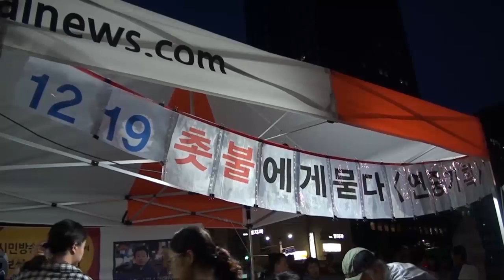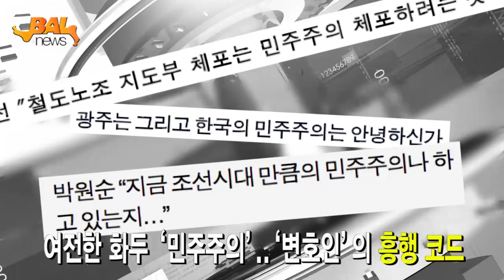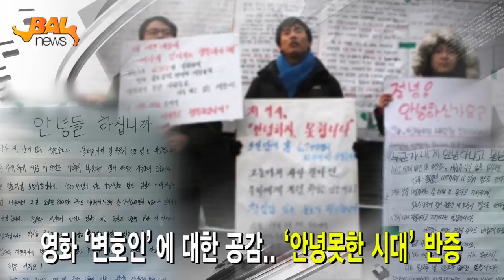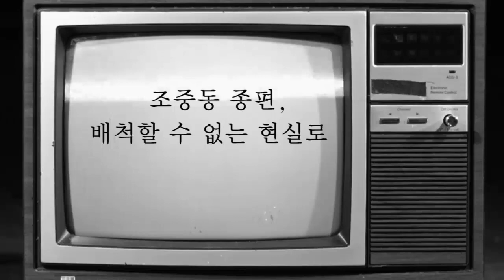12.23 영화 변호인 흥행뒤에 청와대 있다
12.23 영화 변호인 흥행뒤에 청와대 있다

12월 23일 뉴스독립군 데일리 고발뉴스

1. 오늘의 고발뉴스 놓쳐서는 안 될 오늘의 고발뉴스를 선정해 소개하는 코너.
-MBC도 '일베'합성사진 난무..."방송이 놀이터?"
지난번 SBS와 MBC에 이어 오늘 MBN이 극우성향 인터넷사이트 '일간베스트'의 합성사진을 방송에 그대로 내보내 잇따라 물의를 빚고 있다.

-'허탕' 친 경찰...노동계 '반정부'결의 부추겨
어제 노동운동의 상징 민주노총 사무실이 경찰에 침탈되는 사건이 발생했다. 수배중인 철도노조 지도부를 검거하기 위해서였다는데, 5천 경찰을 동원해 건물을 탈탈 뒤졌지만 한사람도 발견하지 못하고 정권 스스로 파국을 자초했다는 분석이 나왔다.

-장준하 유족 국가상대 첫 민사..."사법부 판단 믿는다"
고 장준하 선생의 유가족이 국가를 상대로 낸 민사소송의 첫 재판이 지난 금요일에 진행됐다.

-軍 댓글사건 '꼬리자르기'...경실련 "통합특검 도입하라"
오늘 경실련이 기자회견을 열어 댓글사건에 대한 국방부 중간수사결과 발표에 대해 의혹을 모두 비껴간 축소, 은폐 수사라고 비난하고 나섰다.

2. 고발리포트 영화 '변호인' 신드롬'...민주주의의 '안녕'을 묻다
영화 '변호인'이 개봉 첫 주말 3일 만에 170만 이상의 관객을 끌어 모으며 흥행하고 있다. 문화평론가 하재근 씨가 국민리포터로 나서 영화 '변호인'을 통해 본 2013년 대한민국의 민주주의 현주소를 분석했다.

3. 뉴스초대석 사실은 "민영화 열차 올라탄 의료시장...사실은?"
우석균 보건의료단체연합 정책실장을 만나 의료민영화에 대한 3가지 사실들을 확인해 보았다.